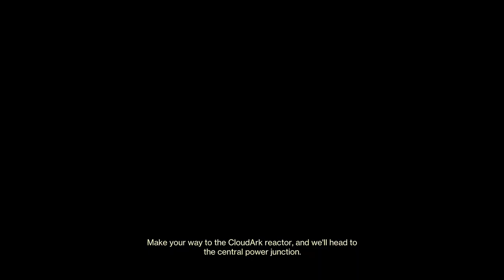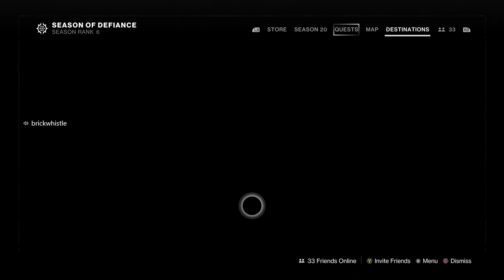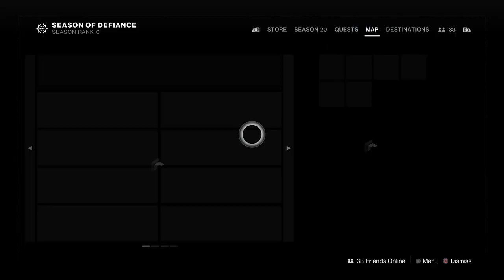DESTINY 2 LIGHTFALL PART 4 XBOX ONE